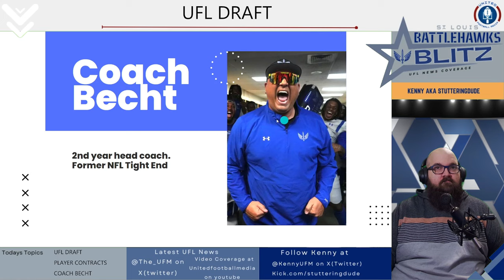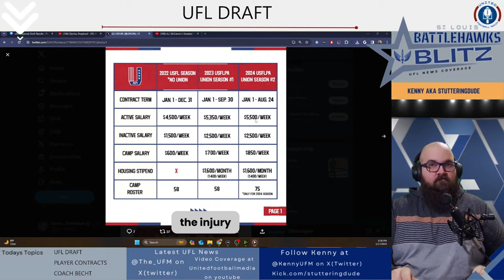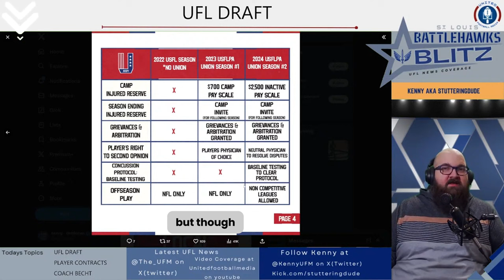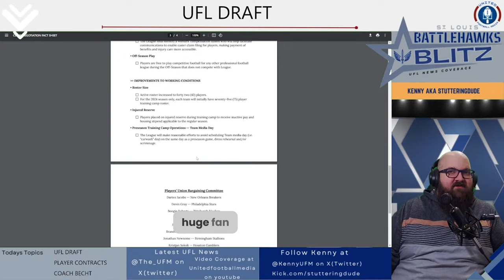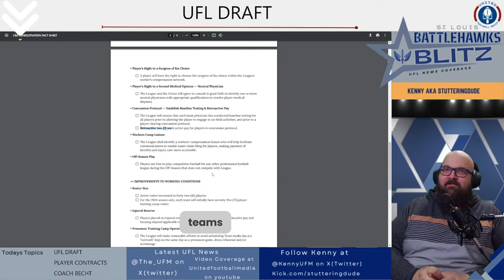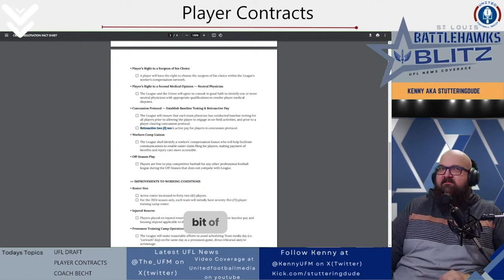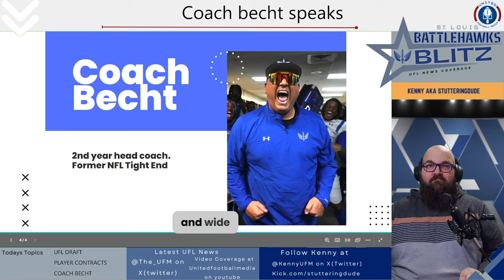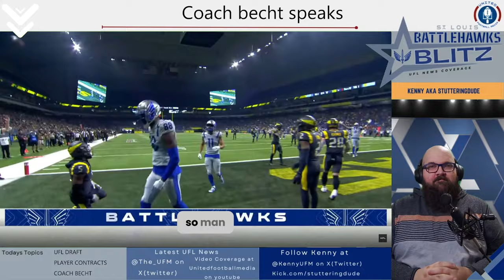UFL Battlehawks Blitz: Busy week for Coach | EP02-B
It was a busy couple of weeks for Coach Becht and your St Louis Battlehawks.  That leads to a jam-packed show with news covering the Dispersal draft, Collective barging agreement and coach adds more fuel to the fire regarding our QB1.

Transcript